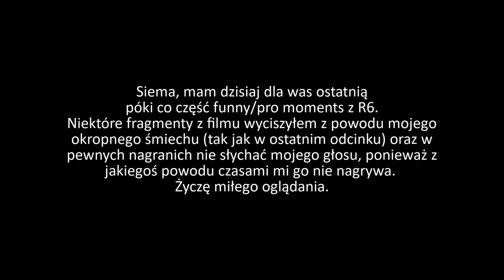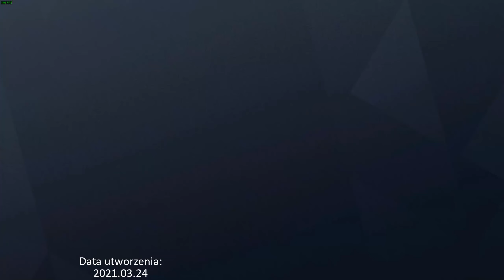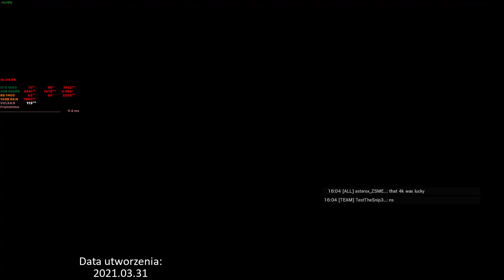Rainbow Six Pro/Funny moments #5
Siema
Oto ostatnia póki co część Pro/Funny moments z R6